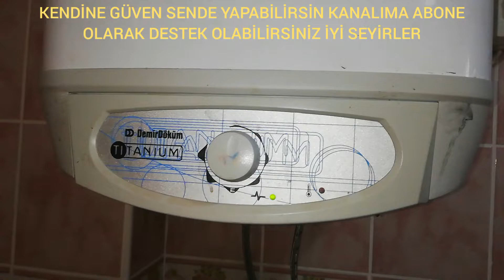Arçelik Beko Demirdöküm termosifon rezistans değişimi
termosifon suyu ısıtmıyor  rezistans değişimi kireç temizleme